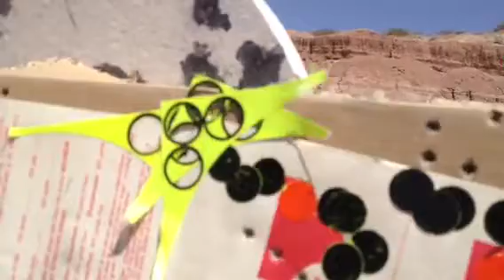Wild West Texas Boys Do Appleseed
My shooting buddy and I just discovered the joys of AppleSeed. We normally only shoot steel so shooting paper takes some getting used to. We learned that unlike shooting steel you really have to know where your rounds are impacting and where different types of ammo impact.  I was also shocked to learn that although we can hit extremely small steel targets shooting small targets with paper is somehow very different and I believe harder.  Finally, we both have literally about 14,000 rounds of 22 between us shooting paper keeps the round count lower - so we can have more fun in the future.